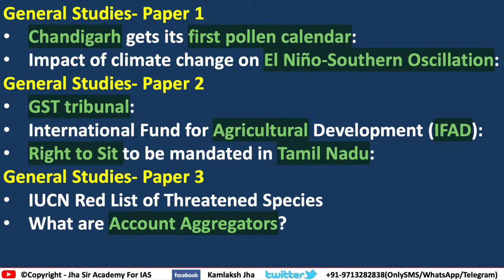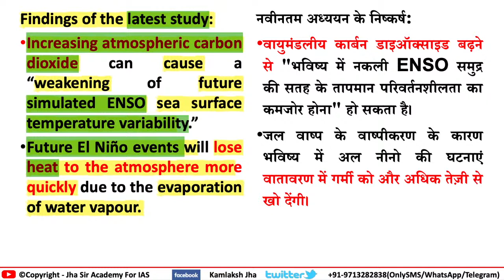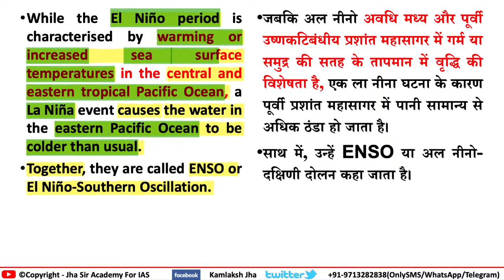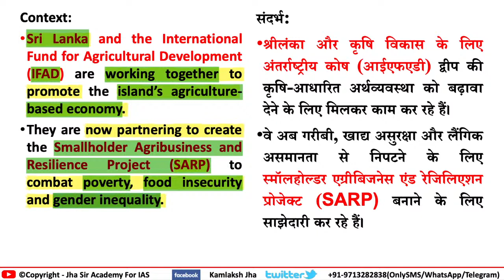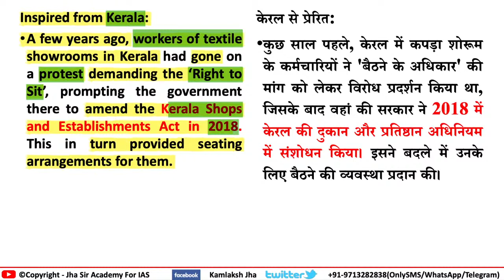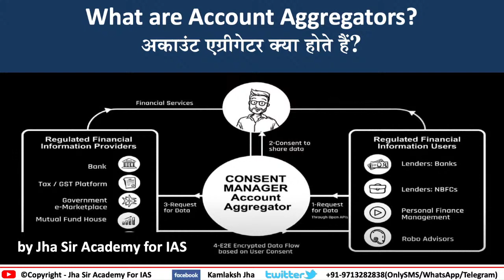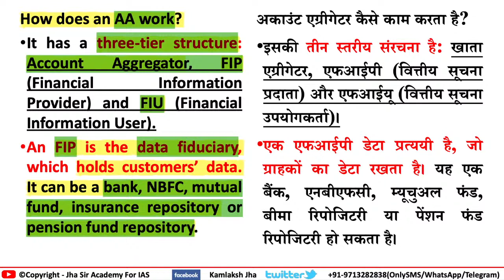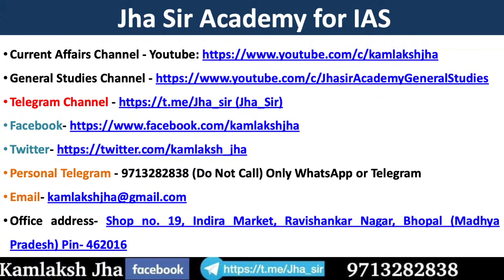9 September Current Affairs | Jha Sir Academy For IAS | The Hindu | Indian Express | UPSC PSC CSE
Index 00:00

• Chandigarh gets its first pollen calendar: 02:43

• Impact of climate change on El Niño-Southern Oscillation: 05:37

• GST tribunal: 22:01

• International Fund for Agricultural Development (IFAD): 25:15

• Right to Sit to be mandated in Tamil Nadu: 31:18

• IUCN Red List of Threatened Species 34:39

• What are Account Aggregators? 43:21

First :
Why you should join JhasirAcademy ? Check below videos

Below are the batch details:

"Sanjeevni Current Affairs Live Batch by Jha sir Academy" For UPSC PSC Civil services (Pre cum Mains)

Only Rs. 150 per month Class fee

Offer on one time fees Rs.1200 for Jan 2021 to December 2021

Batch includes:

1. Live Classes  (ads-free / no disturbance in between)

2. Complete Coverage of Current Affairs topics for UPSC PSC Civil Services with General Studies topics which comes in  News (as per Syllabus and trend of civil services)

3. Study materials which includes:
a. Lecture PDFs (English hindi both)
b. Monthly Magazine (English hindi both)
c. Weekly Revision PDFs (English hindi both)
d. Complementary Gyanshila pdfs (our new initiative)
e. Monthly Current affairs Practice Question (English hindi both)
f. Some extra complementary materials

4. Current Affairs MCQ Practice (designed as per Civil services trend) (English hindi both)

5. Live Doubts solve

6. Guidance to crack exam (1 exclusive guidance session)

For any doubt related to course

Environment Full Course for UPSC PSC (Fee 999/-)

UPSC 2021 Test Series (15 Subject wise + 10 Full Length with Detailed solution + Daily Targets to complete Syllabus) - Fee 1299/-

Mains Answer Writing batch - 3months program (fee 3000/-)

Complete History ( Ancient, Medieval, Modern ) - Fee 1200/-

CSAT Paper 2 की तैयारी एकदम Basic से - Fee 799/-

To join- NCERT SELF-STUDY CUM TEST SERIES PROGRAM (Fees 300/-) (Minimum 800 Question Practice)

Complete 2021 Current affairs pdf + MCQ - 1200/-

For Fee payment :

UPI id - 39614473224@SBI  (Bhim, Googlepay, Phonepe, paytm etc)

Dear after depositing fee
Send your
1. Name
3. Gmail id
4. Fee paid screenshot with reference number

Send to 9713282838 via whatsapp or telegram